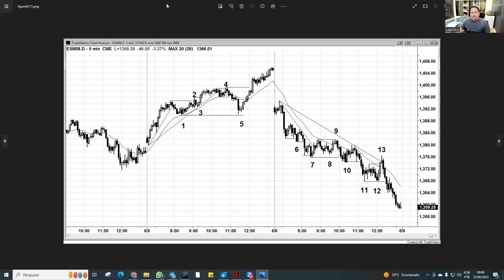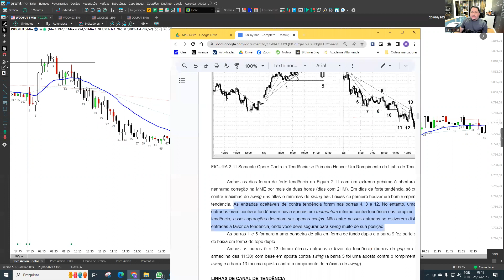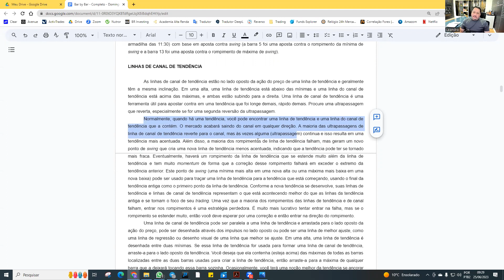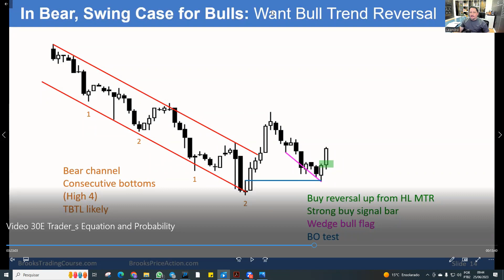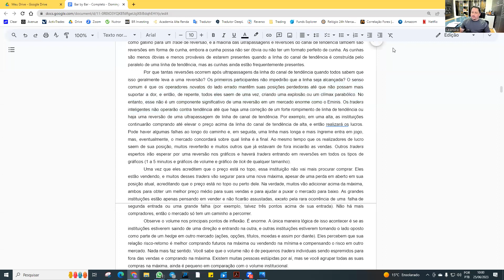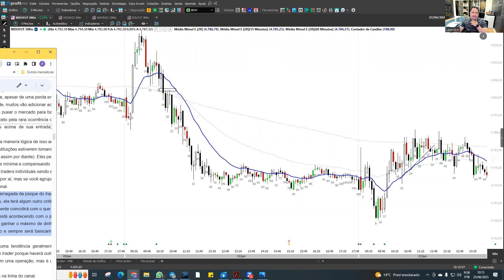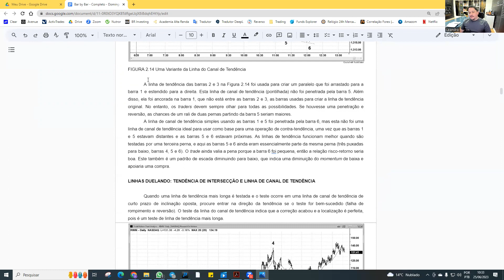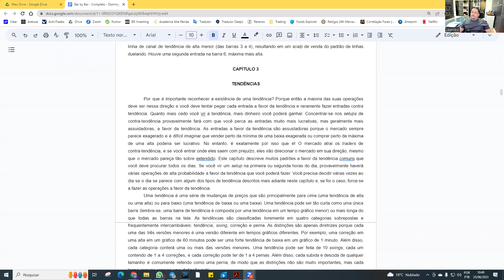Leitura Barra a Barra: Cap 2, Fig. 2.11 à 2.16; Linha de Canal de Tendência; Linhas Duelando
Leitura do 1º Livro do Al Brooks: Leitura de Gráficos de Preço Barra a Barra -
Todos os Domingos, às 9:00hs.

Hoje estudamos Leitura Barra a Barra: Capítulo 2, Fig. 2.11 à 2.16; Linha de Canal de Tendência; Linhas Duelando: Tendência de Itersecção e linha de Canal de Tendência  -  Price Action - Al Brooks